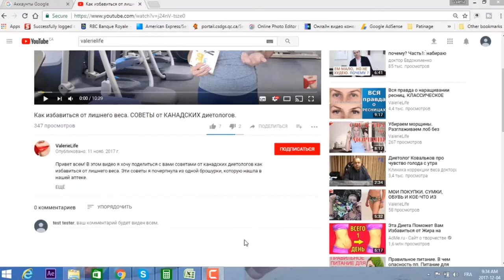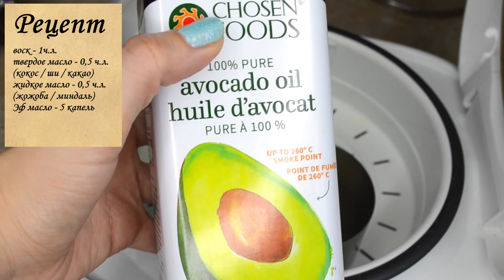Натуральный бальзам своими руками. Уход и увлажнение на губах. Рецепт бальзам от герпеса.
Привет всем! В этом видео я расскажу вам как приготовить бальзам для губ своими руками, а главное, я поделюсь своим рецептом борьбы с герпесом. Главное помнить, что основной ингредиент  - это пчелиный воск, без него бальзам не застынет.
Пчелиный воск это продукт уникальный, который применяют в косметологии как питательное, защитное, смягчающее, очищающее средство по уходу за кожей. Содержит воск более 300 полезных веществ, это спирты, эфиры, минеральные вещества, жирные кислоты, витамины и прочие. Витамина А в воске содержится около 4 г на 100 грамм продукта, именно благодаря содержанию в нем витаминов и полезных веществ, воск широко применяют как компонент кремов, масок и прочих косметических средств. Пчелиный воск обладает сильными бактерицидными свойствами, что позволяет его использовать в составе мазей, которые применяются при ранах и ожогах.
Твердые масла добавляйте на свое усмотрение. Если у вас есть только один фид твердого масла, это не страшно, вы можете использовать именно то масло, которое у вас есть в наличии. Тоже самое относится и к эфирным маслам. Главное придерживайтесь рецепта по борьбе с герпесом. Это проверенный рецепт, который меня все время выручает.
Еще важно знать, что чем больше жидких масел, тем мягче бальзам, а чем больше твердых масел, тем он больше похож на губную помаду. Эфирные масла добавляйте в самом конце, когда бальзам уже не горячий, в горячем составе эфирное масло теряет все полезные вещества.

При покупках в интернет магазинах не забывайте пользоваться услугами cash back. Регистрируйтесь по этой ссылке и вы получите в подарок 10$.